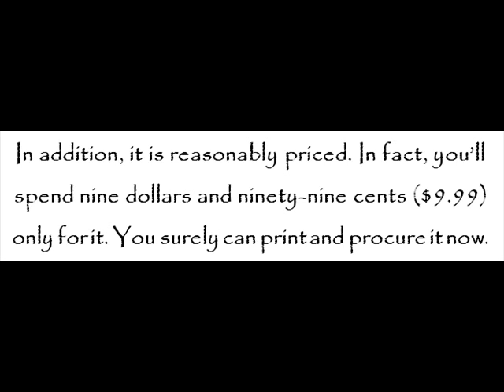Aspen Cabin Design, 20’ X 30’ Aspen Cabin Design Plan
A cabin with a loft is what you aspire to build now?

If you aspire to build a cabin with a loft now, begin it with by procuring the 20’ X 30’ Aspen Cabin Design Plan of Specialized Design Systems LLC. The plan will after all finish with a cabin with a loft.

20’ X 30’ Aspen Cabin Design Plan will result to a cabin with 600 square-foot main floor, 300 square-foot loft, 2 X 4 framed walls, and 8’ ceiling height.

Is it downloadable in Drawing (DWG) file and in Portable Document Format (PDF) file?

Yes, it is definitely downloadable both in Drawing (DWG) file and in Portable Document Format (PDF) file.

In addition, it is reasonably priced. In fact, you’ll spend nine dollars and ninety-nine cents ($9.99) only for it. You surely can print and procure it now.

Basic and fundamental information that has to do with the completeness of the building will be supplied to you such as, among others, the floor plan, elevation views, framing details, foundation plan, and general specifications of the building.

You can view and download Aspen Cabin Design 20’ X 30’ of Specialized Design Systems LLC today!